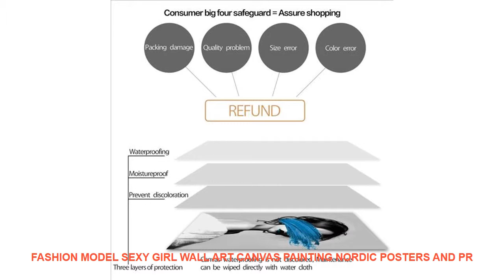Fashion Model Sexy Girl Wall Art Canvas Painting Nordic Posters And Pr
Fashion Model Sexy Girl Wall Art Canvas Painting Nordic Posters And Prints Kids Room Wall Pictures For Living Room Salon Decor Limited Price $ 6.3 USD with FREE Worldwide Shipping!

Material : Canvas
Style : Modern
Medium : Waterproof Ink
Original : No
Technics : Spray Painting
Subjects : Figure Painting
Form : Single
Frame : No
Frame mode : Unframed
Support Base : Canvas
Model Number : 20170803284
Brand Name : COLORFUL BOY
Type : Canvas Printings
Shape : Vertical Rectangle
Color : Colorfu
 Material : Cotton Canvas
Calligraphy & Painting Type : Canvas Painting
Art : Canvas Art
Nordic : Nordic Poster
Print : Wall Art Posters And Prints
 Poster : Wall Art Canvas Prints Poster
Home Decor : Wall Pictures For Kids Room Home Decor
Wall Pictures : Wall Pictures For Living Room Decor
Nordic style : Nordic style Girl Bedroom decoration

Fashion Model Sexy Girl Wall Art Canvas Painting Nordic Posters And Prints Kids Room Wall Pictures For Living Room Salon Decor
Characteristic : Sunscreen  waterproof Never fadeProducts Detail

Similar Product
ITOP Commercial Powerful Touchpad Blender Ice Crushers Smoothies Ice Maker 1 5L Juicer High Speed Food
1PC Christmas Decorative Decal Window Stickers Removable Xmas Glass Wall Stickers Merry Christmas Snowflake Sticker Home Decor =
New Qualified Wall Stickers 12pcs Decal Wall Stickers Home Decorations 3D Butterfly Rainbow PVC Wallpaper for living room =
Vintage Home Decor Texaco Motor Oil Vintage Metal Tin Signs Retro Metal Sign Decor The Wall of Cafe Bar Home Man Cave Neon Sign =
Wall Stickers Christmas Removable Wall Sticker Adornment Wall Glass Window Decoration Christmas Stickers On Clothes 45*60cm =